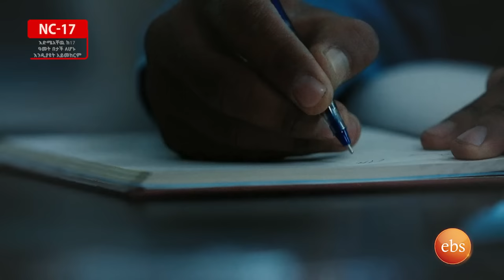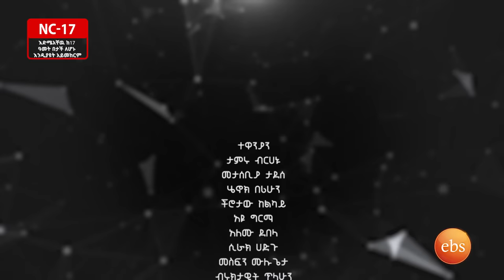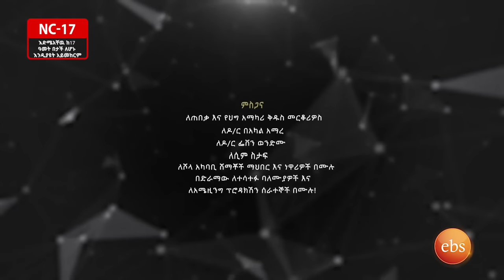/ራኬብ ክፍል 1 /Rakeb EP 1 "መጀመሪያው"